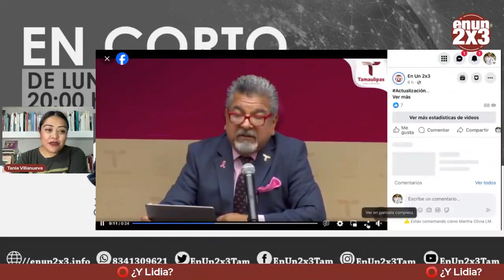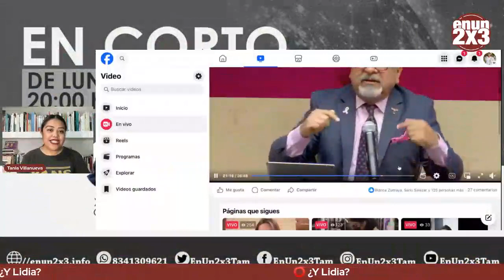🟢Actualización sobre el derrumbe de la Iglesia de la Santa Cruz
🟢🗣 El vocero de seguridad del Estado de Tamaulipas Cuéllar Montoya dio a conocer la actualización mas reciente sobre el caso del incidente del derrumbe de la iglesia de la Santa Cruz en Ciudad Madero

De lunes a viernes EnVivo a las 19:00 hora del centro de México